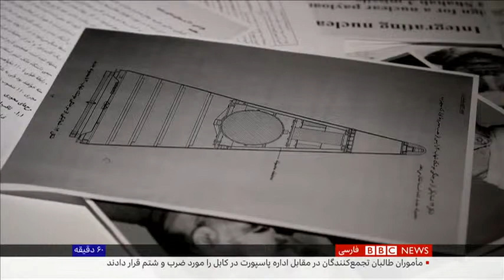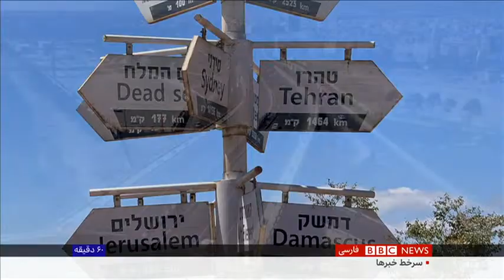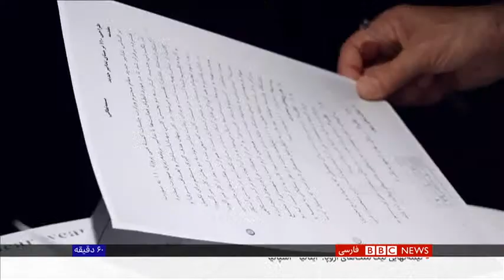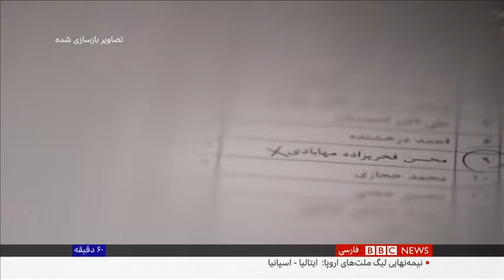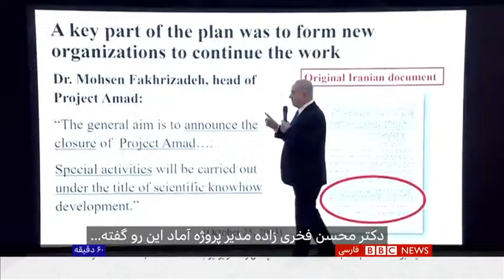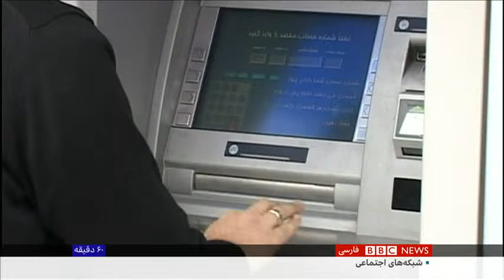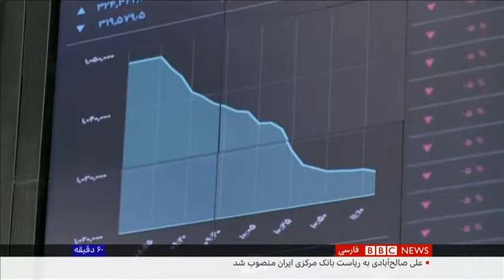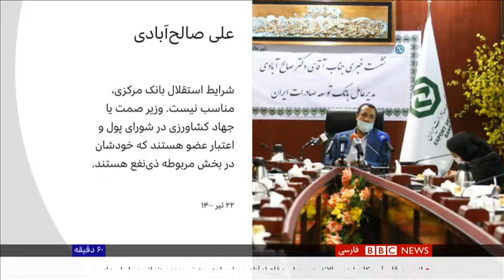گزارش اختصاصی: جنگ پنهان ایران و اسرائیل چقدر جدی است؟۶۰ دقیقه ۱۴ مهر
گزارش اختصاصی: جنگ پنهان ایران و اسرائیل چقدر جدی است؟